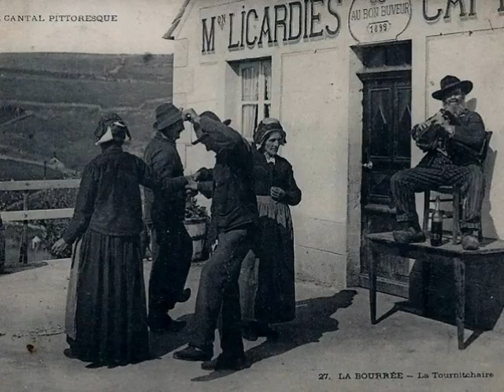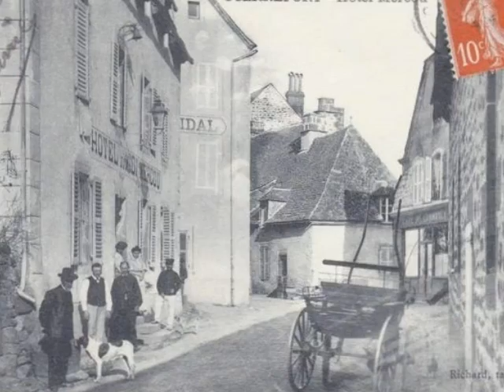Memoire du siecle Pierrefort 15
Pierrefort (15)
Réalisé par David Gavignet